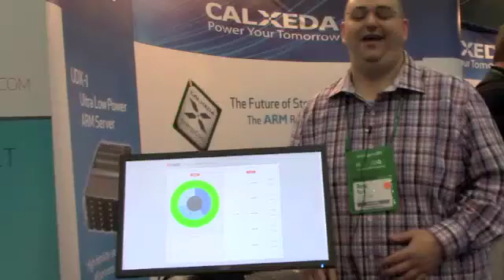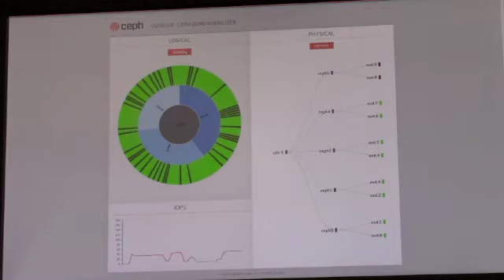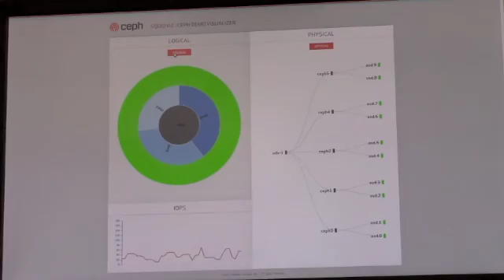Ceph on ARM Demo by Inktank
Ross Turk of Inktank demonstrates Ceph on a Calxeda-based Penguin 4U in Calxeda's booth at Hosting Con 2013.